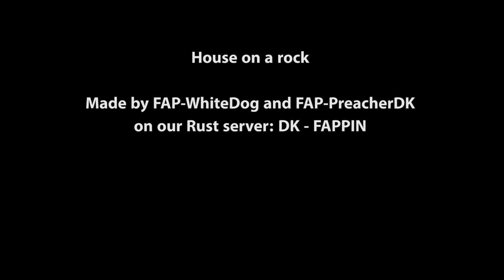House on the rocks.. (or A rock)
Inspired by a rock formation in the waters in front of our houses, [FAP]WhiteDog suggested we tried building a house out there. So we grabbed our wood, rocks and tools and swam for a bit. This is the result of about 30 minutes of building.. Starting with a single foundation and expanding it quite a bit.

Look for our server in your browser: DK - FAPPIN